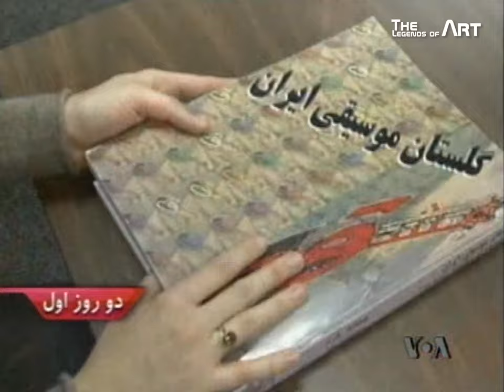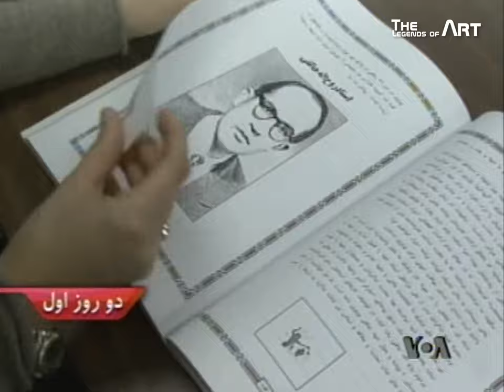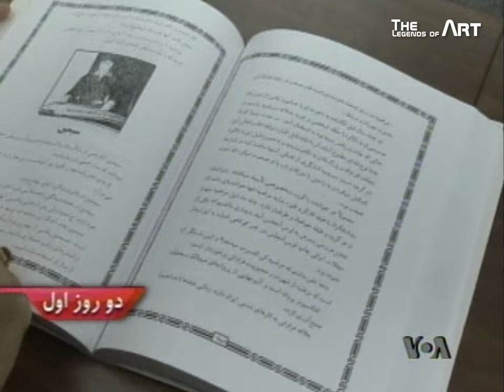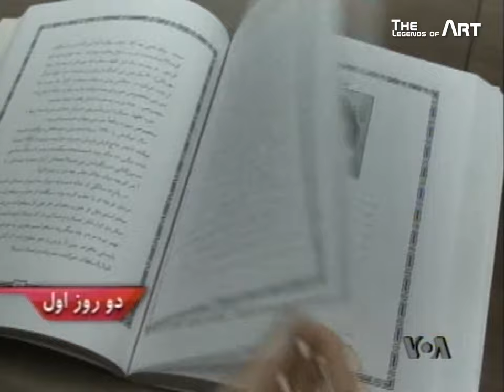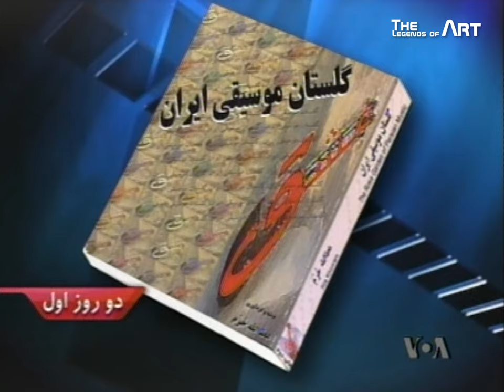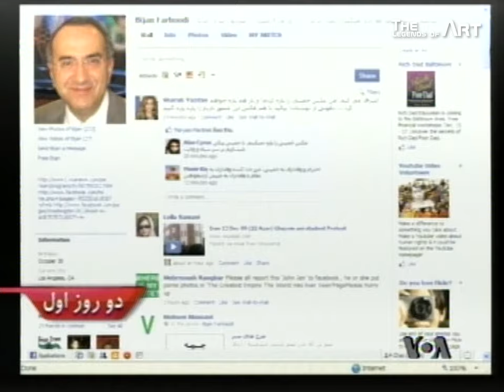Interview with Ataollah Khorram - گفتگو با استاد عطاالله خرم / نسخۀ کامل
گفتگویی بسیــار شنیدنی با شــادروان استاد عطاءالله خرم ( ۱۳۹۳ - ۱۳۰۵ ) موسیقی‌دان و آهنگســاز چیره‌دست ( رئیس ارکستــر جاز رادیو ایران و عضو ارکستــر صبا ) و مروری بر کانامــۀ درخشــان وی در طــول بیش از نیم قــرن فعالیت هنــری ... این مصاحبــه توسط آقای بیژن فرهودی ( ژورنالیست و مجری توانمنـــد ) در برنامــۀ « دو روز اول » انجام گرفتــه و ۲۲ آذرماه ۱۳۸۸ از تلویزیــون صدای آمریکا پخــش شــده است. در این گفتگــو بیوگرافی مختصــری از استاد خرم را خواهید شنیــد و خاطرات و ناگفته‌های جالب ایشــان در کنار سؤالات و ایمیلهای هموطنــان به سمع و نظر گرامیتــان خواهد رسیـــد. توصیفات و انتقادات زنده‌یاد عطاءالله خرم از برخی هنرمنـــدان نیز بخش دیگــری از این گفتگـــو را تشکیل میدهـــد که در کنار توضیحات استاد در ارتباط با تألیفات ماندگارشان بس شنیدنی و قابل تأمــل است. لازم به توضیح است که تلویزیون صدای آمریکا تنها ۹ دقیقــه از این گفتگــو را با کیفیت بسیار نازل در کانال رسمی خود انتشــار داده است. اما هم‌اینک بیننــده و شنونـــدۀ نسخــۀ کامــل این برنامه با کیفیت عالی خواهیــد بـــود. یادآور میشویم که دقایــق کوتاهی از برنامه به مقولۀ جنبش سبـــز و پخش تصاویر اعتراضات مردمی در سال ۸۸ اختصاص داشت که بعلت نامرتبط بودن با موضــوع اصلی برنامه و بلاموضوع شــدن آن در سنوات اخیــر از ویدئــو حذف شده است.

بینندگان محتــرم گفتگوی فوق میتواننــد قسمتهای کوتاهی از آثار استاد عطاءالله خرم را که بجهت دارا بودن حق نشــر ، امکان استفـاده از آنها فراهـم نیامــــد از طریــق لینک زیر مشاهــده نماینــد :

بخش‌بنـدی ویدئــو :
0:00 - ولۀ آغازین و معرفی میهمان
1:21 - بیوگرافی
3:38 - آغاز گفتگو
3:59 - ستایش از هوش و استعداد هموطنان و جوانان ایران‌زمین
7:07 - دوری از میهن
8:58 - چگونگی انتخاب عطاءالله خرم بعنوان رئیس ارکستر جاز رادیو ایران
10:56 - ارکستر صبا و پول درشکه
12:40 - مدلی ویگن ، عارف و حمیرا
14:21 - دربارۀ گوگوش و ورودش به رادیو
15:54 - همکاری با کدام خواننده از همه دلپذیرتر بوده است؟
16:45 - ستایش از توانائیهای ویگن و مقایسۀ او با آندره
18:12 - الهه اولین شاگرد استاد خرم
18:42 - بهارک
19:44 - مقایسۀ بسیار جالب ترانه‌های قبل و بعد از انقلاب گوگوش
22:22 - علت و چگونگی نگارش کتاب گلستان موسیقی ایران
26:15 - خاطرۀ فوق‌العاده بامزۀ استاد عطاء‌الله خرم و خانم الهه
29:22 - یاد و نامی از شعرایی که با استاد عطاءالله خرم همکاری داشته‌اند
30:20 - دیدگاه استاد عطاءالله خرم در ارتباط با حواشی انتخابات ۸۸ و جنبش سبز
32:48 - دربارۀ بیژن سمندر و تصنیف مگه نه از استاد شجریان
34:12 - هنرنمایی تعدادی از شاگردان استاد عطاءالله خرم در خارج از کشور
36:34 - دربارۀ بزرگداشت استاد عطاءالله خرم در سال ۲۰۰۷ به اهتمام دکتر ناصر انقطاع
37:53 - تلفنهای هموطنان از سرتاسر جهان
40:53 - چگونگی شکل‌گیری ایدۀ ساخت ترانۀ رفتم با صدای الهه و ویگن
45:57 - مهندس همایون خرم یا مهندس عطاءالله خرم؟
47:33 - سخن پایانی